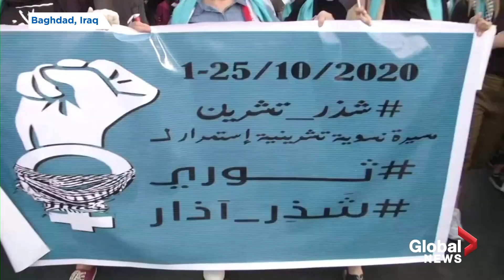Iraqis march to mark mass protests anniversary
A few hundred Iraqis gathered in Baghdad's central Tahrir Square on Thursday to mark the anniversary of anti-government unrest that erupted last year and to put pressure on the government to meet their demands.

More than 560 people, mostly unarmed demonstrators but also some members of the security forces, have been killed since a wave of popular unrest began on Oct. 1 last year, with both security forces and unidentified gunmen shooting people dead.

Protesters, most of them young, are demanding an overhaul of a political system they see as profoundly corrupt and keeping most Iraqis in poverty.

The protests have shaken the country out of two years of relative calm following the defeat of Islamic State insurgents. Infighting between political parties clinging to power has fuelled the crisis and threatens to cause more unrest.